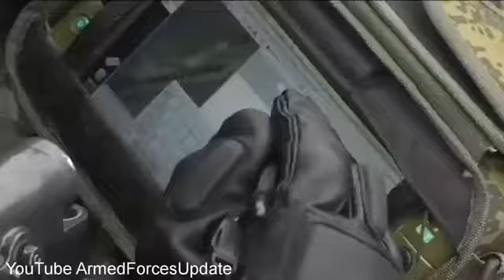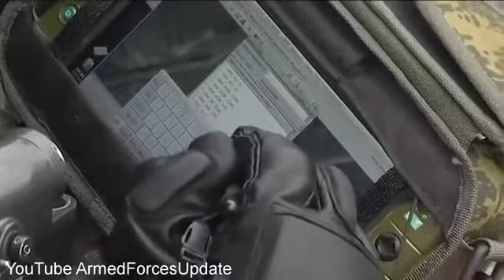Russian military Aggression! Drill At The Border!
US troops have arrived in Estonia for extensive war games which the US and several European countries are conducting near the Russian border. The US .

NATO defense ministers have agreed to send 4000 troops to Poland and the Baltic States, Secretary General Jens Stoltenberg announced here Tuesday, .